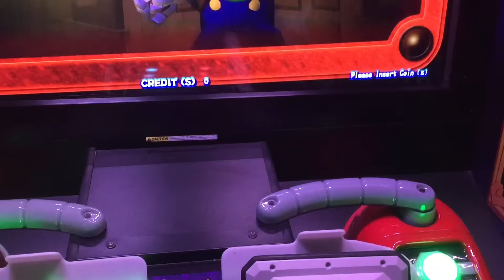Luigi's Mansion Arcade Machine & GamePlay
Arcade Adventures - Episode 356 "Luigi's Mansion Arcade"

Check out this awesome arcade game developed by Capcom called Luigi's Mansion Arcade. This game is a 2 player first person game based on the Nintendo 3DS handheld game, Luigi's Mansion: Dark Moon. :-)